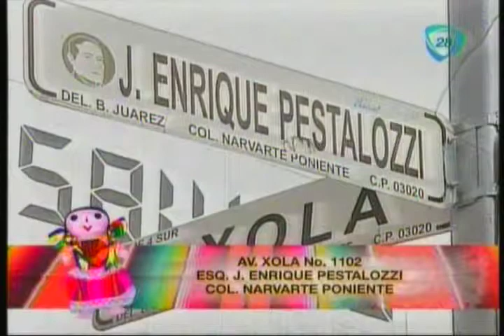PONCHE PARA TOMAR JUNTO AL ÁRBOL DE NAVIDAD.- REPORTAJE DE OLGA.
-MI24-12-14. -  PONCHE PARA TOMAR JUNTO AL ÁRBOL DE NAVIDAD.- REPORTAJE DE OLGA.